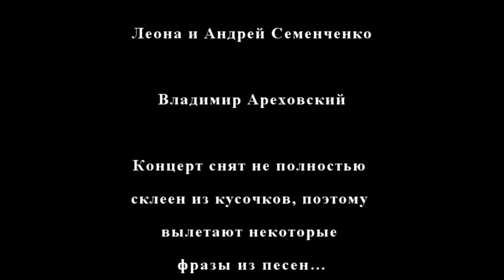Сэнс, Леона, В.АРЕХОВСКИЙ -концерт в Челябинске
концерт 29 сентября 2012г. в ЧЕЛЯБИНСКЕ